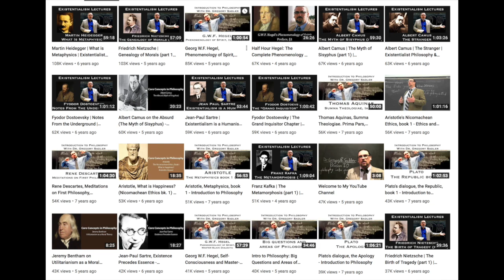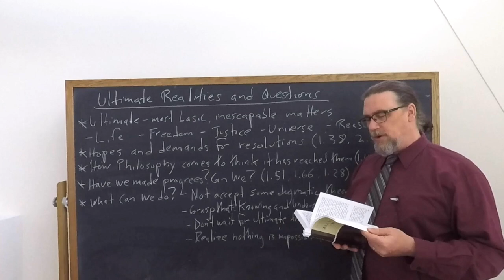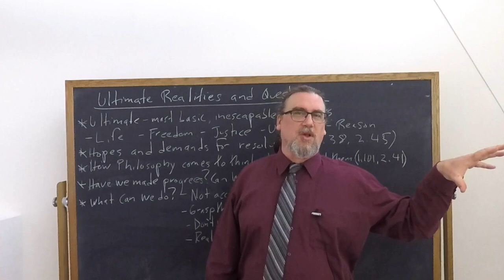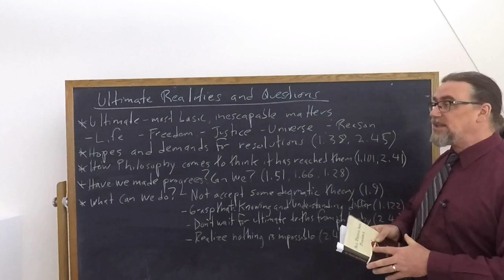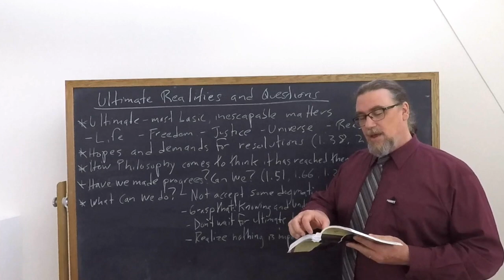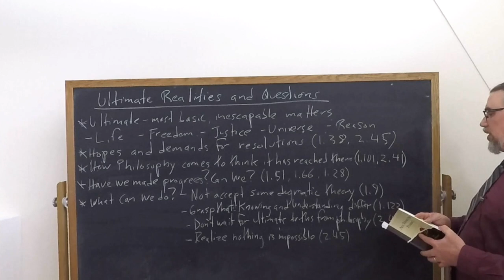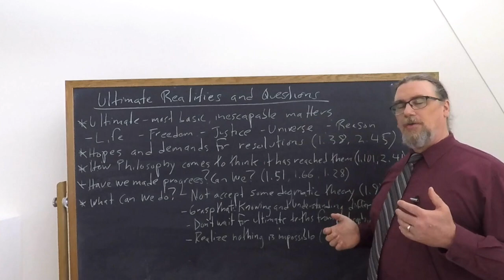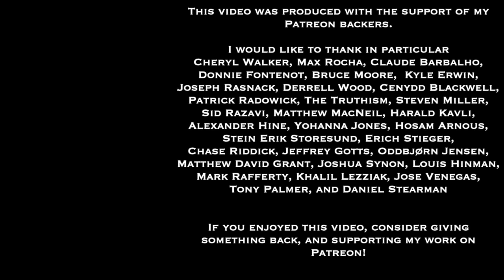Lev Shestov, All Things Are Possible | Ultimate Realities and Questions | Philosophy Core Concepts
This Core Concept video focuses on Leo Shestov's work All Things Are Possible, and discusses his views on whether or not we in the present - or people in the past - can get to ultimate realities, or frame and resolve the most important questions of life, or not, and why this is the case.  He also discusses what we can do as we face these inescapable questions

If you're interested in philosophy tutorial sessions with me - especially on Shestov's thought and works

You can find a translation of All Things Are Possible